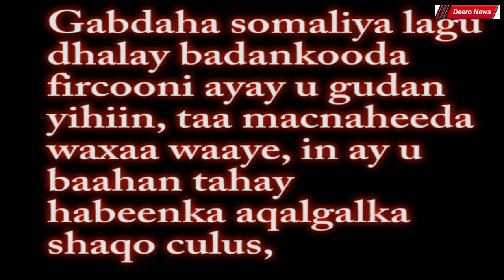Habeenka ugu horeeyo ee arooska maxa dhulka loo siixiyaa 2da Aroos